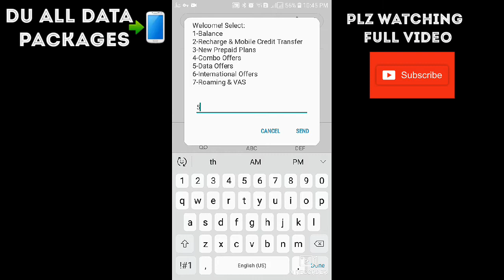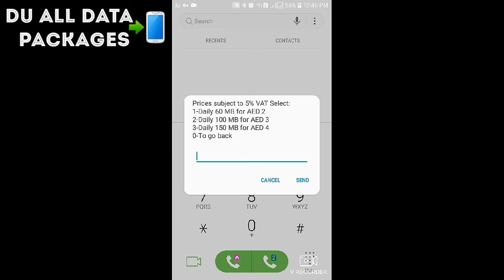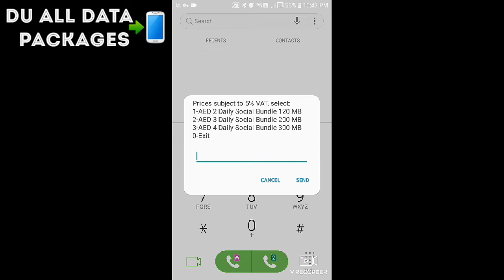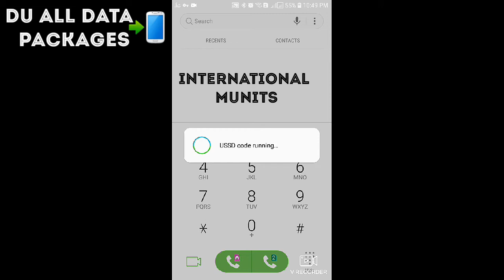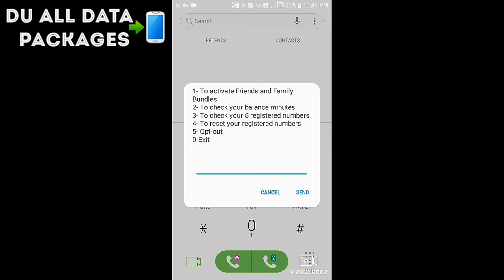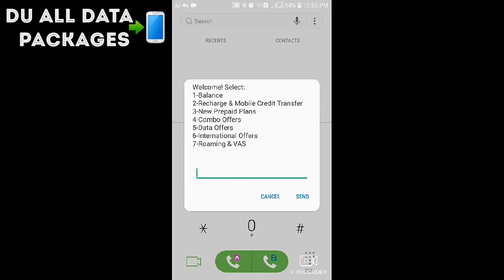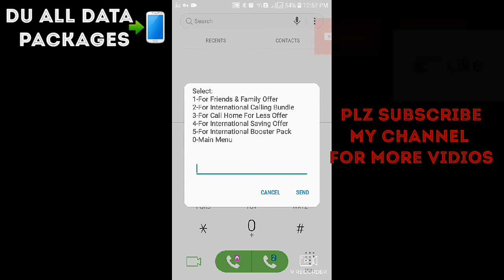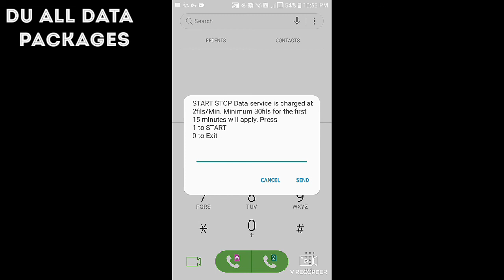Du sim internet packages | Du sim international Minutes offers | du sim offers 2020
Du sim  international Minutes
Du internet packages offer
Du sim local minutes
Du sim offer
Nonstop  data packages

More information ⤵️

s://youtu.be/eQSzCYQRH_4